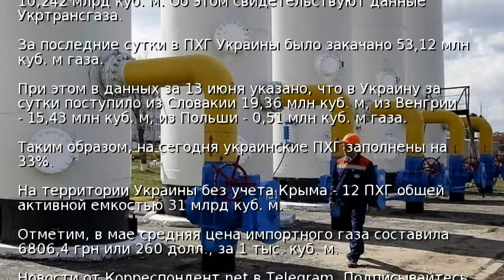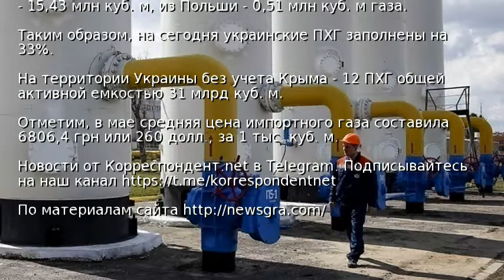Украина заполнила газовые хранилища на треть